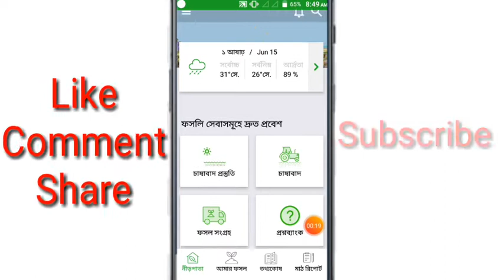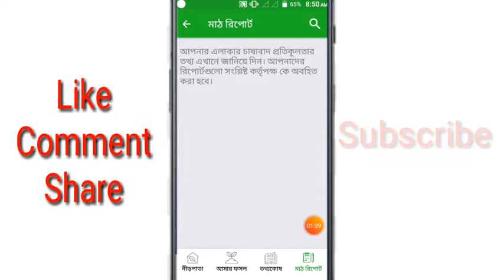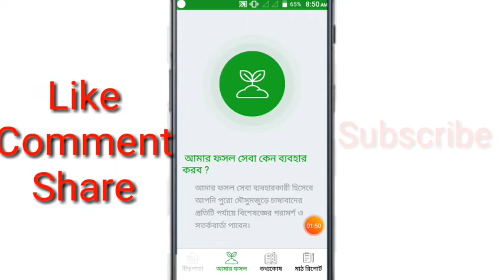কৃষকের App ফসলি Review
This app visually looks good. Have some
ad issue.Overall nice. But this app
doesn't have easy access to English and
bengali version at the same time. Please make
it easier so that people can switch between
English and bengali version. Like, add a
translate button that will show the English
version of the law that I am currently reading.The app is really good and a great deal
of help. A very special thanks to the
developers for their effort. There's one
minor issue though, the english version
of the Code of Civil Procedure doesn't
contain the Orders which are in the First
Schedule of the Act and that's the major
and important part of the law. So it's my
request to the developers to add the the
First Schedule to the english version of
CPC in the next update which would be very
useful for the users.